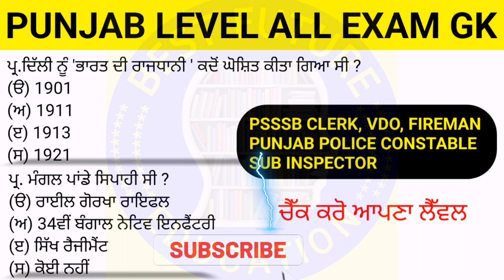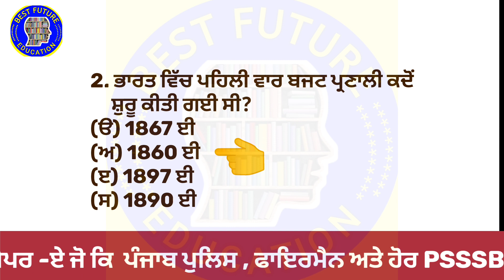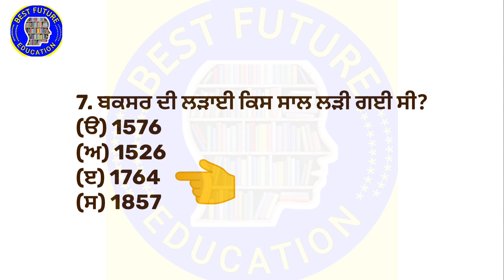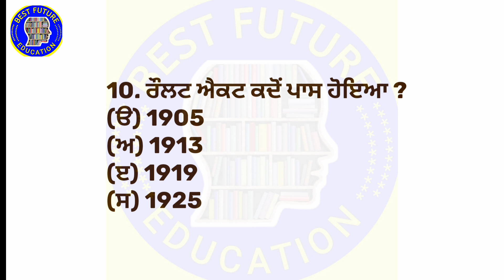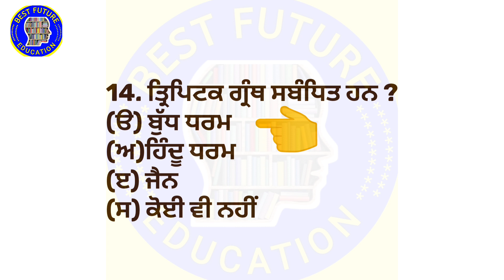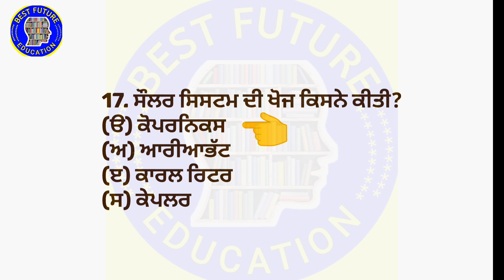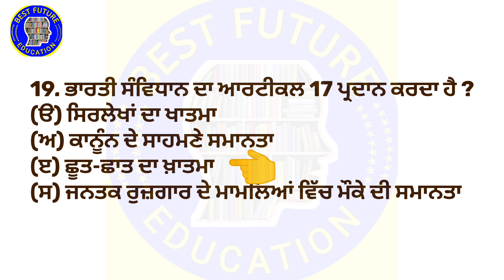PUNJAB POLICE GK || PSSSB CLERK Gk ETC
Gk for punjab level all Exam

ਪੰਜਾਬੀ ਕੋਆਲੀਫਾਇੰਗ (ਪੇਪਰ -ਏ) ਦੀ ਈ-ਬੁੱਕ ਡਾਊਨਲੋਡ ਕਰਨ ਲਈ ਹੇਠਾਂ ਦਿੱਤੇ ਲਿੰਕ 'ਤੇ ਕਲਿੱਕ ਕਰੋ👇

ਪੰਜਾਬ ਪੁਲਿਸ ਸਿਪਾਹੀ ਪੌਲੀਟੀਕਲ ਸਾਇੰਸ ਈ-ਬੁੱਕ ਡਾਊਨਲੋਡ ਕਰਨ ਲਈ ਹੇਠਾਂ ਦਿੱਤੇ ਲਿੰਕ 'ਤੇ ਕਲਿੱਕ ਕਰੋ 👇

ਦੋਸਤੋ ਈ-ਬੁੱਕ ਬੁੱਕ ਡਾਊਨਲੋਡ ਕਰਨ ਲਈ ਉੱਪਰ ਦਿੱਤੇ ਲਿੰਕ ਤੇ ਕਲਿੱਕ ਕਰੋ, ਅੱਗੇ ਸਟੋਰ ਓਪਨ ਹੋਵੇਗਾ, ਤਸੀ ਜੋ ਈਬੁੱਕ ਡਾਊਨਲੋਡ ਕਰਨਾ ਚਾਹੁੰਦੇ ਹੋ, Buy ਬਟਨ 'ਤੇ ਕਲਿੱਕ ਕਰੋ, ਆਪਣਾ ਨਾਮ, ਈਮੇਲ, ਮੋਬਾਈਲ ਭਰਨ ਤੋਂ ਬਾਅਦ ਅੱਗੇ ਤੁਹਾਨੂੰ Payment ਦੀ ਆਪਸ਼ਨ ਮਿਲੇਗੀ, ਤੁਸੀਂ ਫੀਸ ਕੋਈ ਵੀ mode ਸਿਲੈਕਟ ਕਰ ਸਕਦੇ ਹੋ, ਜਿਵੇਂ ਸਕੈਨਰ, ਯੂ.ਪੀ.ਆਈ, ਡੇਬਿਟ ਕਾਰਡ ਆਦਿ, ਫੀਸ successful ਹੋਣ ਬਾਅਦ ਤੁਹਾਨੂੰ ਈਬੁੱਕ ਬੁੱਕ ਲਿੰਕ ਸਕਰੀਨ ਤੇ ਵੀ ਦਿਖਾਈ ਦੇਵੇਗਾ ਅਤੇ ਤੁਹਾਡੀ ਮੇਲ ਤੇ ਵੀ ਚਲਿਆ ਜਾਣਾ!!! Payment method totally secure***